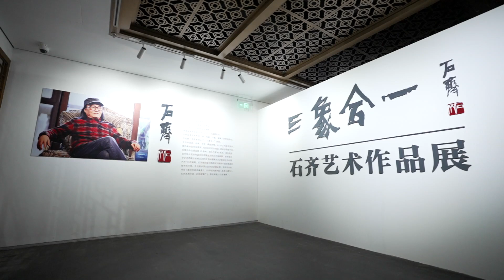الرسام شي تشي